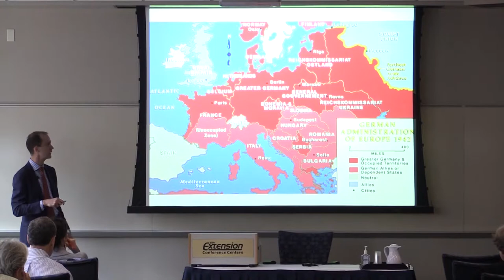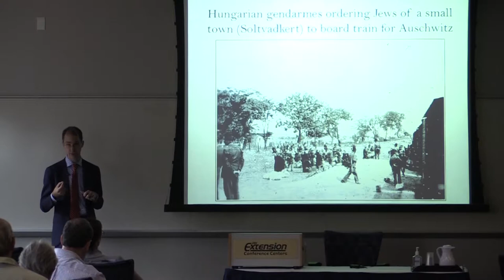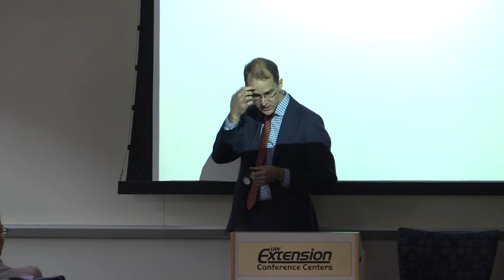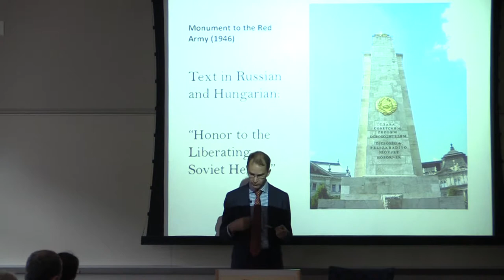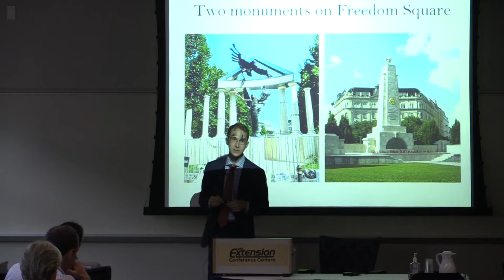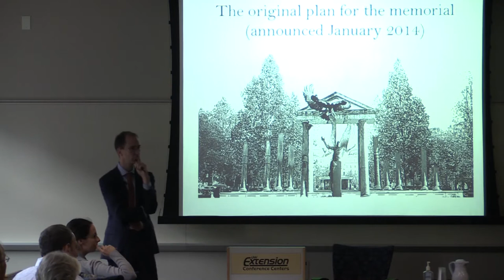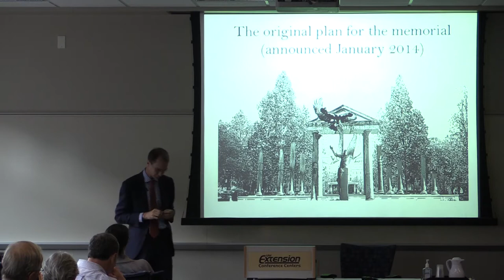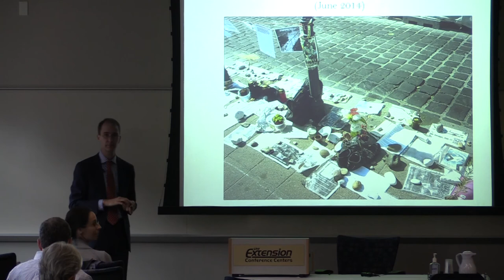Paul A Hanebrink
The Nazi Occupation Monument in Budapest: Holocaust Memory in Hungary and the Problem of "Double Occupation".

Professor Paul A. Hanebrink; Rutgers University

Presented by: The Department of History, Mosse/Weinstein Center for Jewish Studies, Lubar Institute for the Study of the Abrahamic Religions and Center for Russia, East Europe, and Central Asia

This lecture is made possible thanks to a generous donation from Mr. Michael Kaplan